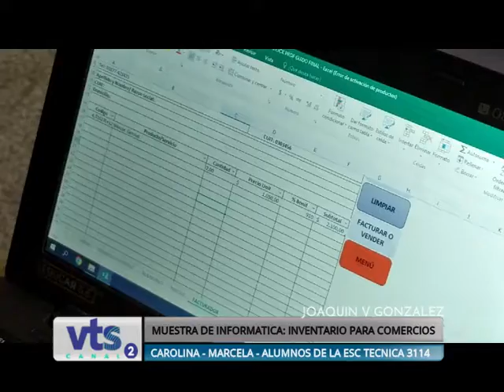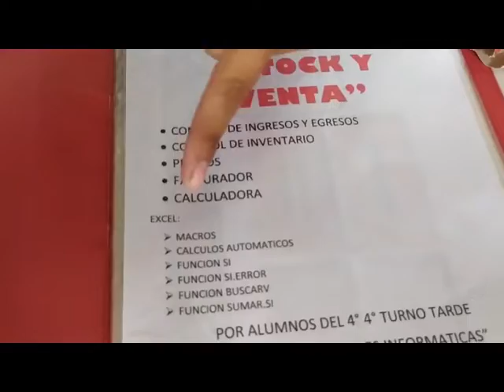Carolina - Marcela - alumnas de la esc tecnica inventario